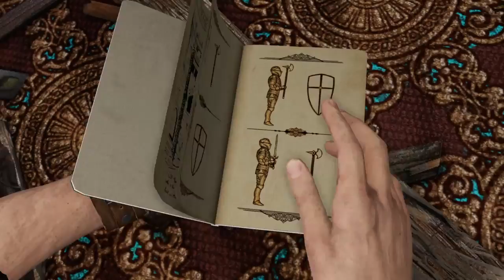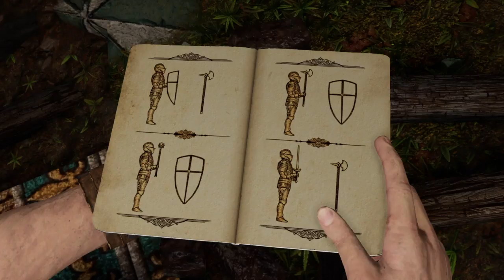Uncharted™: The Nathan Drake Collection 112